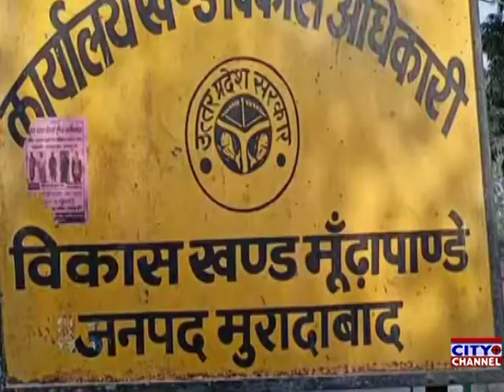मुंडा पांडे थाना क्षेत्र के गांव गणेश घाट में गरीब किसान के पशु चोरी